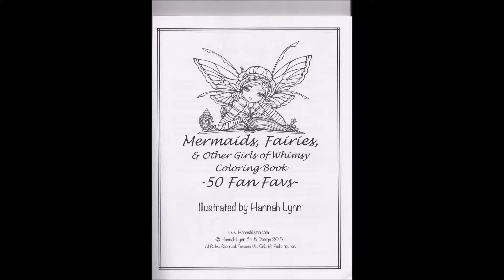mermaids, fairies, & other girls of whimsy white the author hannah lynn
mermaids, fairies, & other girls of whimsy

hannah lynn

hannah lynn